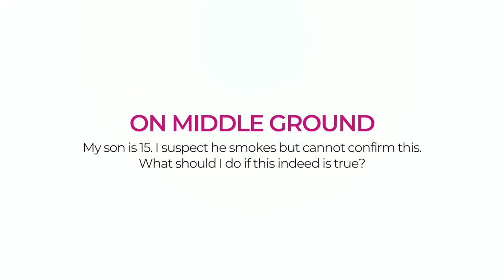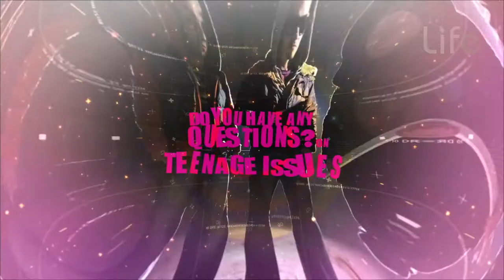What Should You Do If Your Child Smokes? | Leon Stewart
Leon Stewart has been actively involved in counselling in and out of the prisons since 2007 addressing matters relating to youth-at-risk. He was himself entangled in the world of drugs and gangs and turned over a new leaf in 2000 and now uses his past experiences to encourage others be positive and active contributors to their families and society.

In this episode of On Middle Ground, he talks about what parents can do if they are concerned that their teenage kids are smoking.

This video is offered to the public for information and awareness purposes only.
Neither the producers, presenters nor Lifepluz Pte Ltd shall be held liable for any damages arising directly or indirectly from use of this information.